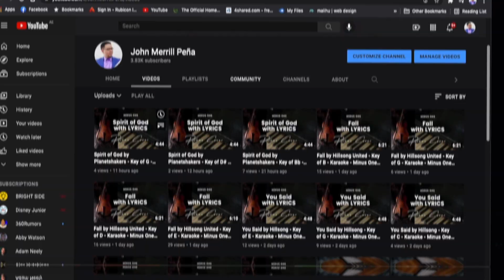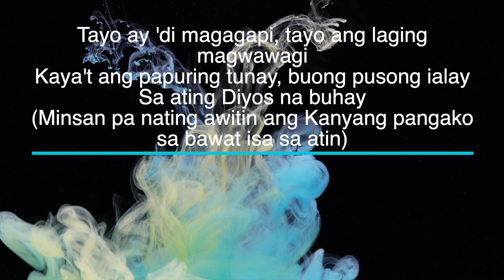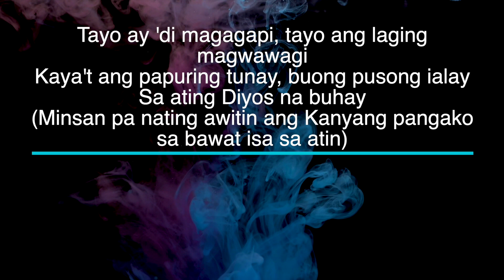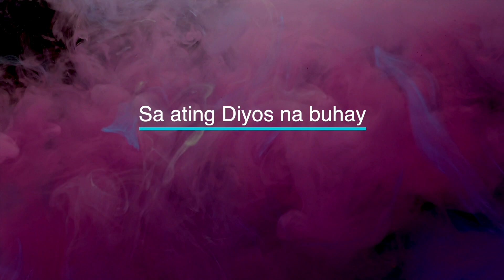Di Magagapi by Musikatha - Key of C# - Karaoke - Minus One with LYRICS - Full Band Cover